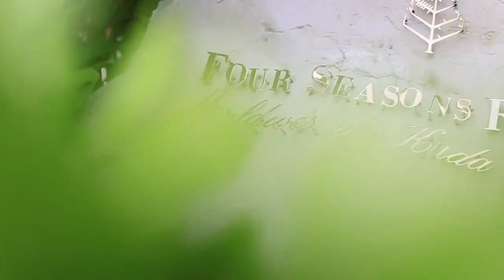Presidential Trip Maldives